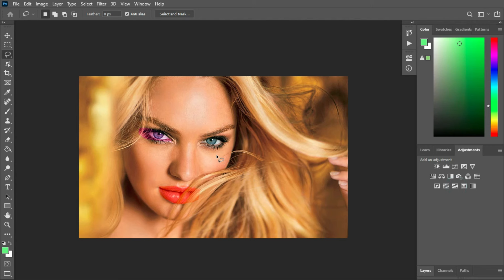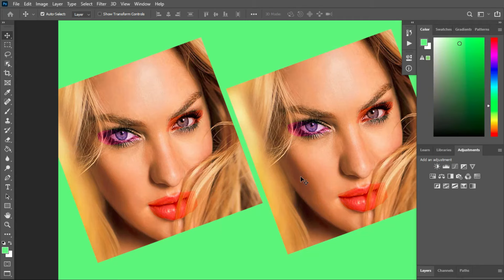Achieving Professional Results in Green Screen Photography || Photo Editing work